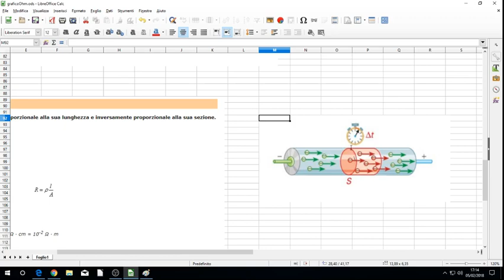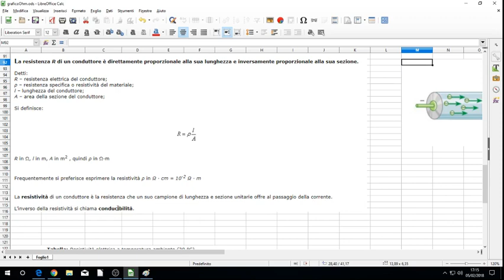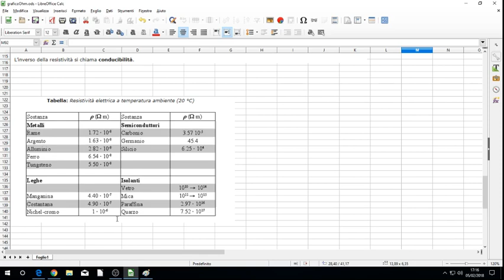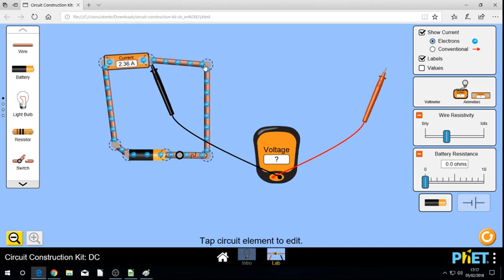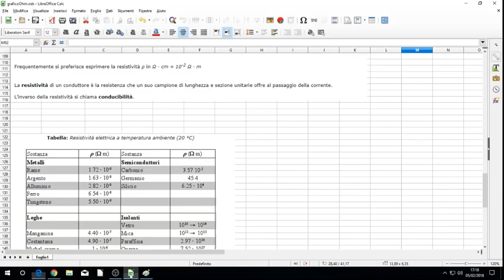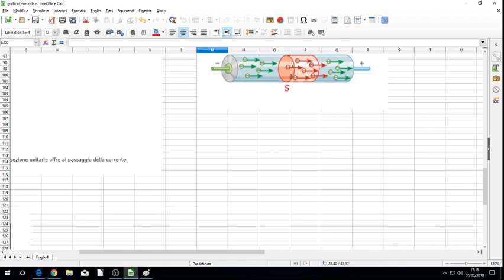seconda legge di Ohm resistività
spiega la seconda legge di Ohm relativa alla resistenza dei materiali